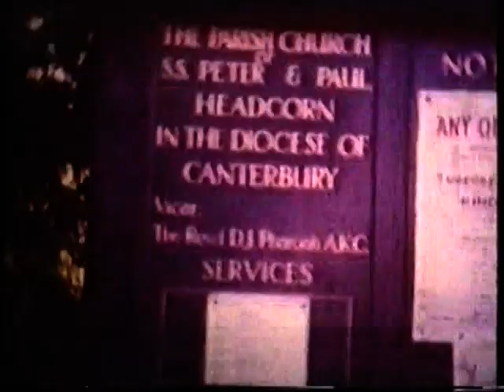Peter & Pat Shersby’s Wedding at St Peter & Paul Headcorn Parish Church - 13th May 1961.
The date of the Wedding was 13th May 1961 and the film starts with Pat & Tom Robinson (bride’s father) leaving Stone Style, Headcorn (through a porch built by Ted Shersby) and ends with everybody viewing the Wedding Gifts in the Living Room at Stone Style.
The date 23rd January 1991 at the beginning of the film was the date it was taken from 8mm film to video tape.
The Wedding Reception was at The Wilsley Hotel, Cranbrook, Kent.